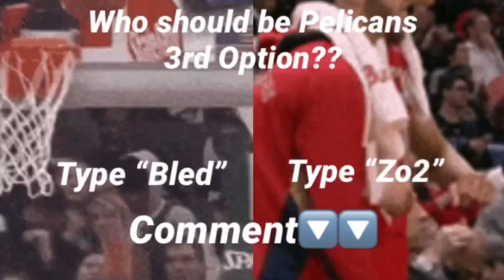Who is New Orleans Pelicans 3rd option? Lonzo or Bledsoe ?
Every team needs a reliable 3rd option , who is it for the new orleans Pelicans??!!